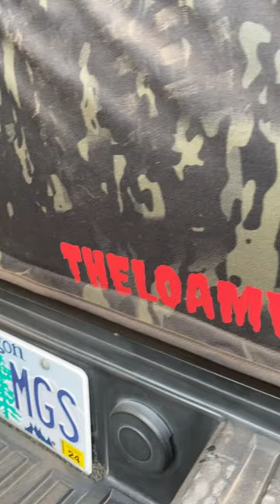Big NEWS coming soon. Could be the best tailgate pad out there!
100% made in USA, 1000D fabric and the fastest, easiest installation and removal in the game! The Loam Wolf /Paldadin Magic Carpet Tailgate pad is almost ready.